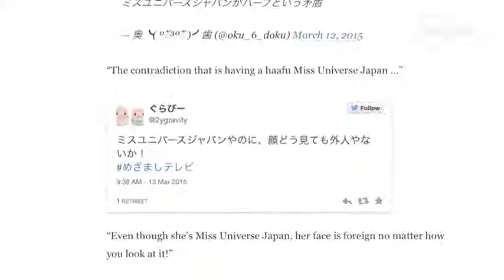Court allows banned pupils to compete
The parents of two Christchurch college pupils have been granted a High Court injunction allowing their sons to compete with the school's Maadi Cup rowing team ...

World